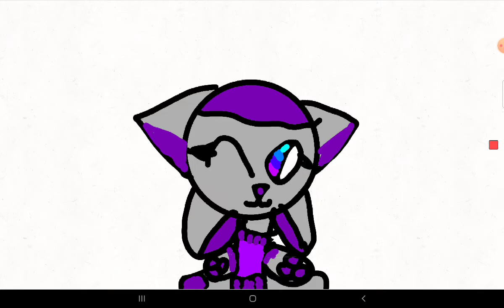gift for patel pedals